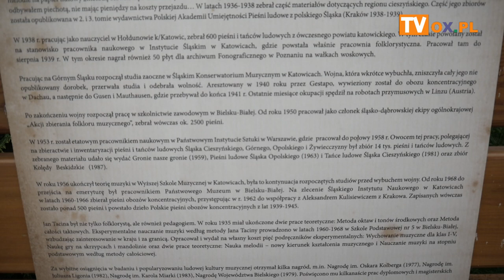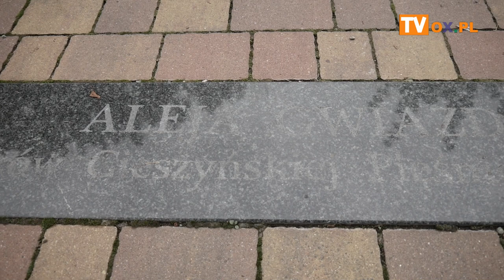Odsłonięcie gwiazdy Jana Taciny - ZAMARSKI 25. 09. 2022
Odsłonięcie Tablicy Jana Taćiny ZAMARSKI 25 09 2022